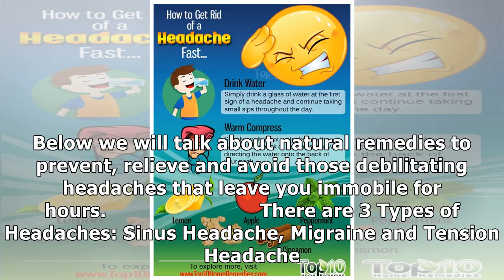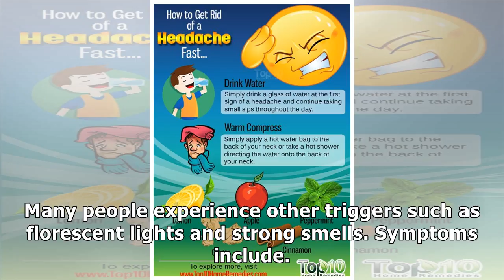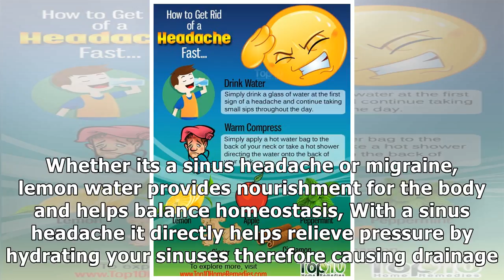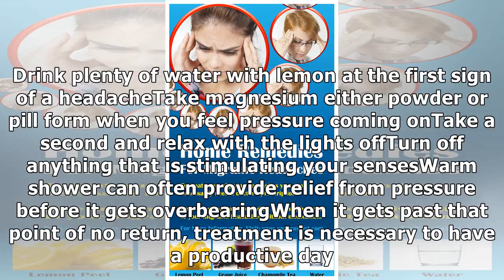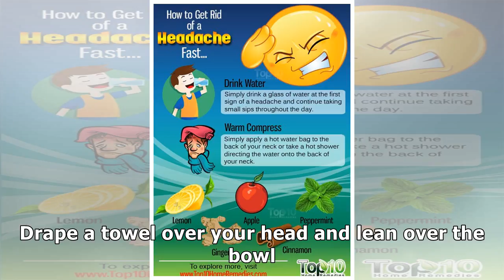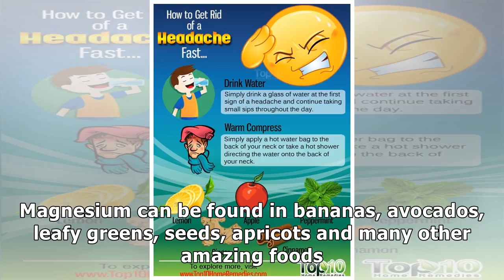10 Easy Remedies For Immediate Headache And Migraine Relief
10 Easy Remedies For Immediate Headache And Migraine Relief